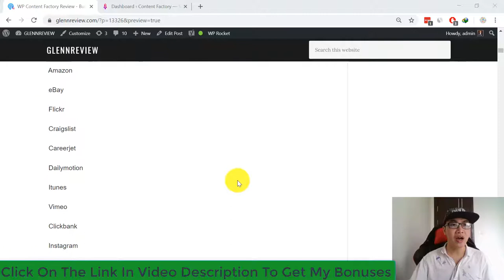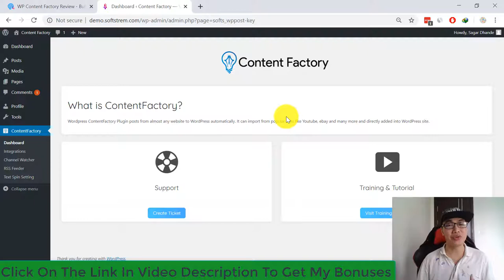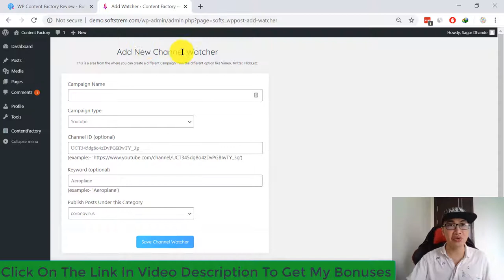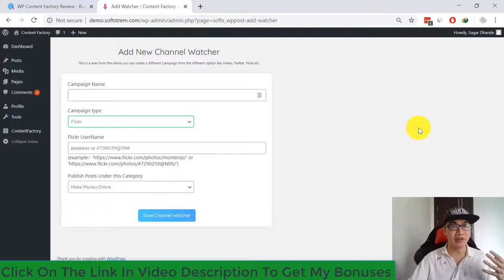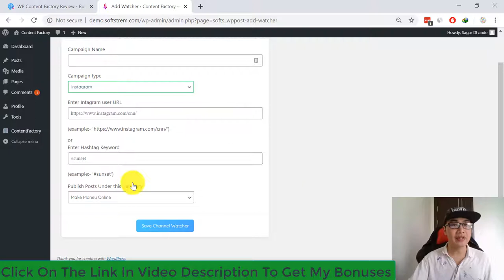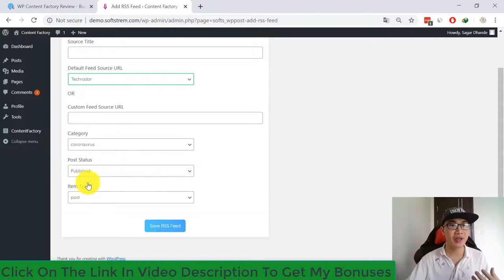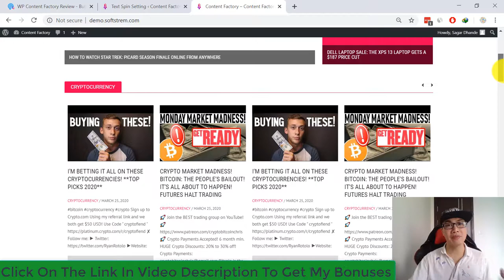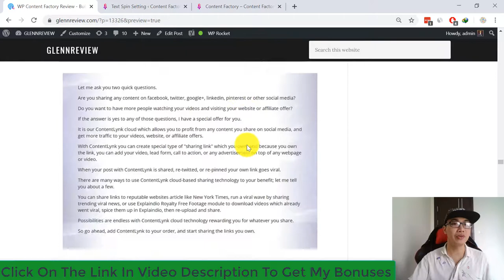WP Content Factory Review – Curate Content From 17 Sources On Autopilot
WP Content Factory is a WordPress plugin that allows you to fill your sites with fresh traffic-pulling content fast.
It integrates with 17 premium content sources:
 Amazon
 eBay
 Flickr
 Craigslist
 Careerjet
 Dailymotion
 Vimeo
 Clickbank
 Ezine Articles
 Rss Feed
This WordPress plugin makes it easy to find, customize and publish relevant,  high-impact content to multiple blogs,  websites, and social media simultaneously…
- Original Content: You never have to create ANY original content again!
-Works In ANY Niche: You get access to our library of thousands of content sources for you to use.
-Get Content Your Visitors Will Love
-Most Powerful Text Spinning You’ve Ever Seen.
Stop wasting your time & energy
-Automated Fresh Content
Build CONTENT-HEAVY sites with unique human-readable posts capable of ranking high in Google and other search engines. Your sites can be auto-filled with fresh traffic-generating content daily.
-FREE Traffic From Search Engines
Fresh content allows you to rank higher in search engines & pull unlimited FREE traffic every day. Google, Bing, Yahoo, etc. love sites with lots of posts.
-Turn Traffic Into Profits
Get Started In 3 Easy Steps
It’s Your Fast Lane To Automated CONTENT Sites
STEP 1
Choose Which Content Sources To Use
Integrate with 12 most popular content sources including: Facebook, YouTube, Twitter, Pinterest, Amazon, eBay, Flickr, Craigslist, Careerjet, Dailymotion, Itunes and Vimeo.
A detailed behind-the-shoulder tutorial is included.
STEP 2
Select What Type Of Content You Want
Now you’re ready to line up some content for your site.
Simply point the plugin to topics and niches that you want your sites to focus on.